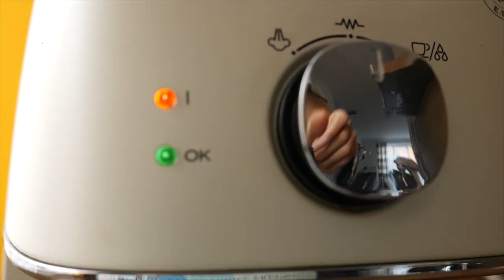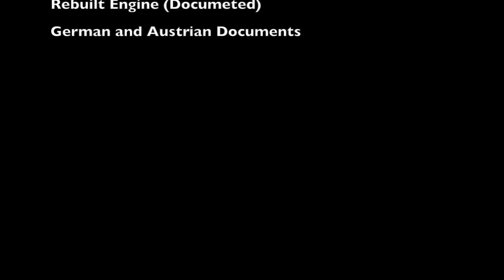Lambretta TV 175 SS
Lambretta TV 175 SS - German Market Model 1962